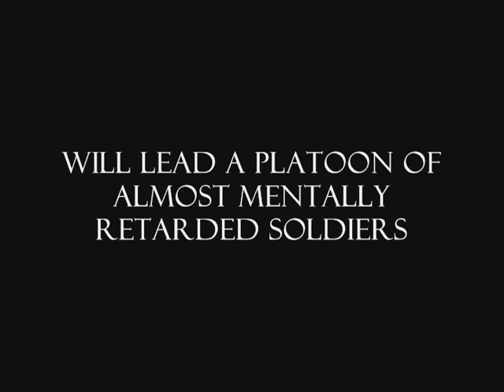Shmashmoon Trailer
Original Shmashmoon Trailer. Made by Conor Burke. Movie will be made during december